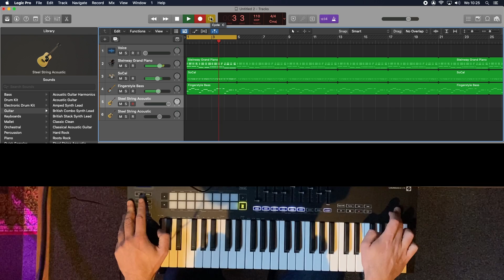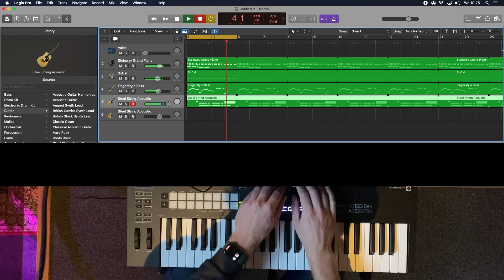Novation Launchkey 49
Joost laat zien hoe je met alleen een novation launchkey je gehele daw kunt bedienen! Zelf proberen? Kom naar onze winkel!